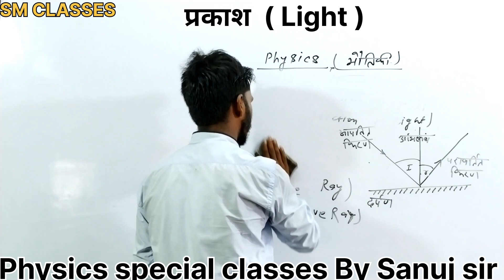Refraction of light through a glass slab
Address:- Hardiya sec C
YouTube I'd:+ @smclasses07

science special classes By Sanuj Kumar
Demonstration of refraction of light through a glass slab